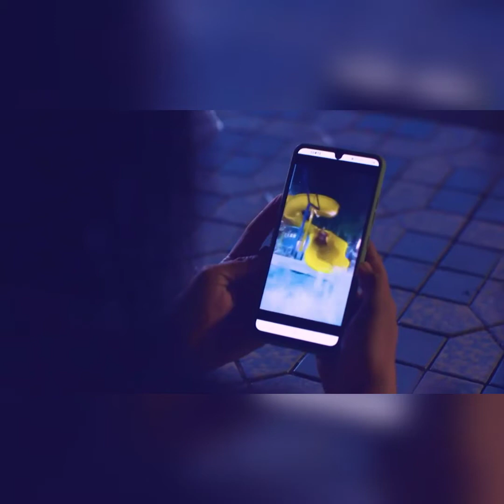KMJS BATA SA SLIDE REACTION VIDEO | MJBC VIDEO COLLECTIONS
Credit To: "Vivek Abhishek"